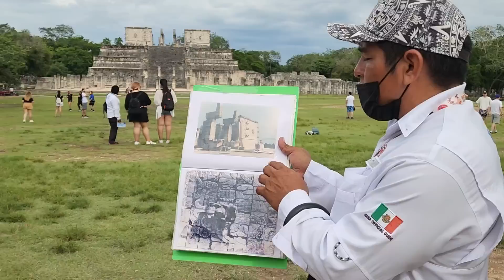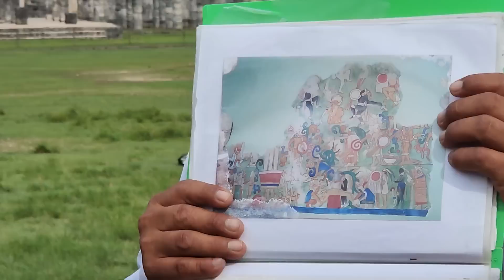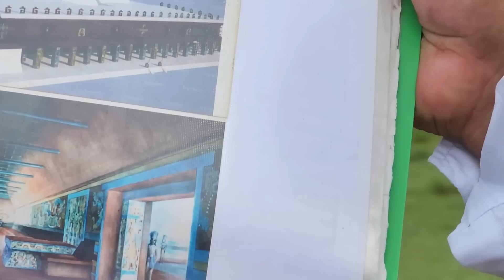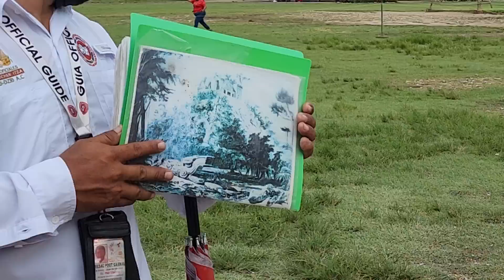Nos sacaron de Chichén Itzá debido a esto. Diablo demuestra sus habilidades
Por esta razón nos sacaron de Chichén Itzá. Así demuestra Diablo sus habilidades